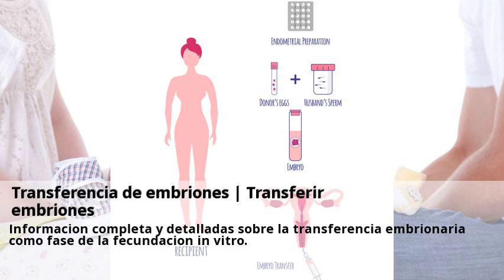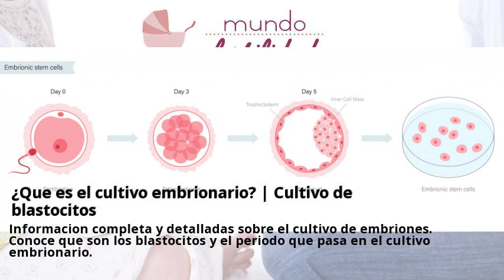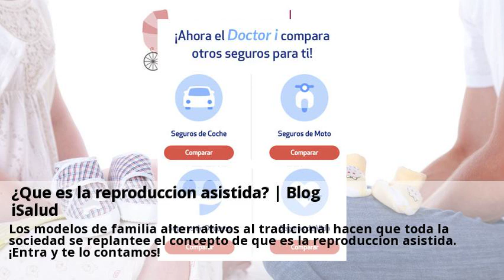Novedades Transferencia de embriones Alava Agosto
Novedades Transferencia de embriones Alava Febrero - Canal Consulta a centros con el servicio de Transferencia de embriones online y gratis desde